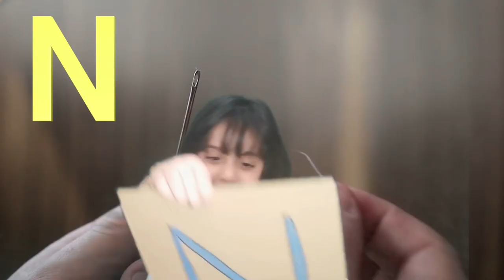ABC Phonic alphabets | More Nursery Rhymes & Kids Songs | Nursery Rhymes Compilation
Children's favorite nursery rhyme Baby Shark plus lots more fun kids songs in this 13 min compilation. Dance and sing along with LIKE FATMA to the Baby Shark song plus HEAD SHOULDER KNEES AND TOES, johnny johnny yes papa,  Five little monkeys, Alphabet Animals, if you happy and you know it, Do you like broccoli and more kids songs & nursery rhymes. Doo doo doo doo doo doo for 13 min long!